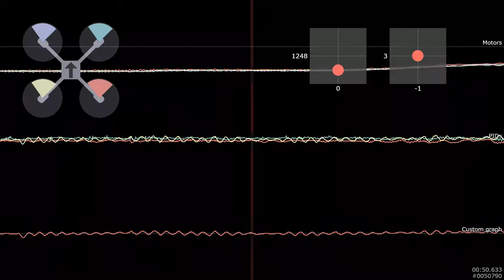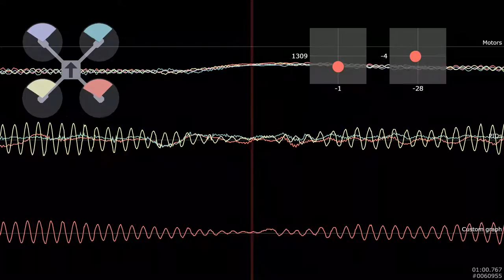astro 블랙박스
뭣이 중한디? 뭣이 중하냐고? 뭇이 중한지도 모르갓다...